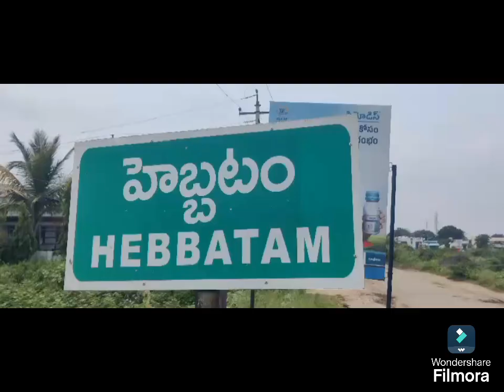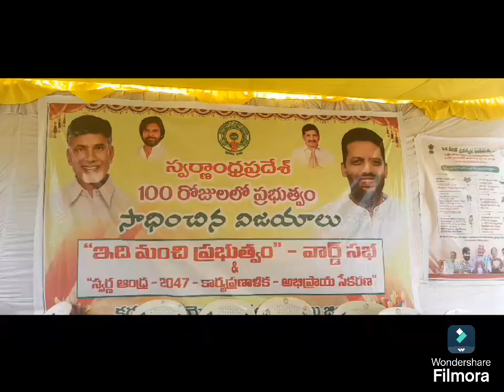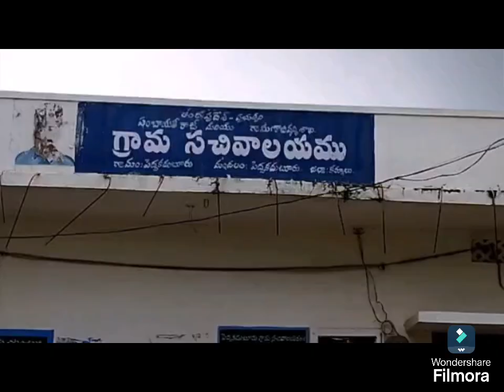Kurnool Seema News 26 09 2024